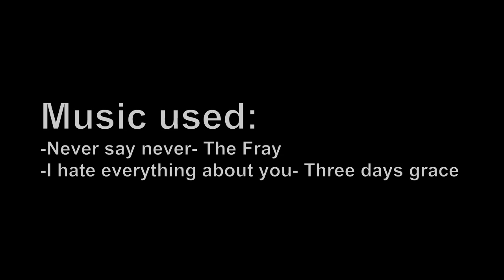{HD} pokemon wifi battle #46 vs MixedCalibur [Narrated]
Game against Mixed, I was on equinox, I believe the convo was something similar to this:
Will: "PUNK"
Punk: "WHAT"
Will: "BATTLE"
Punk: "DO YOU KNOW ME?"
Will: "YES, ON JEWTUBE"
So yeah, we battled

ROSERADE IS OU.
CAPS LOCK IS FUN.
I QUITE WHATEVER THE HELL I WANT.

Overall, a clean, hax-free match. Praying for hax really isn't the right thing to do.